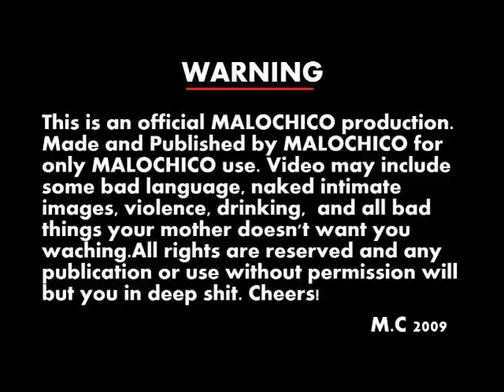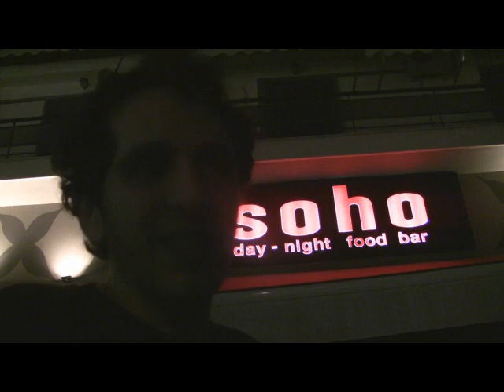MALOCHICO ATHENS 2009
Afieromeno ston Ambous BABY, Xambis BABY and Dinos BABY. Pragmata pu ginonde only in ATHENS BABY.